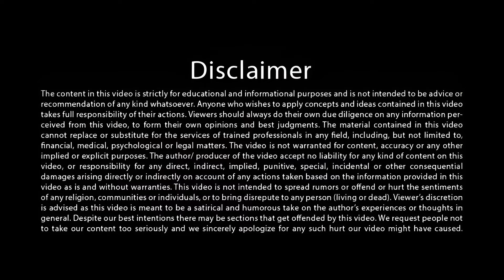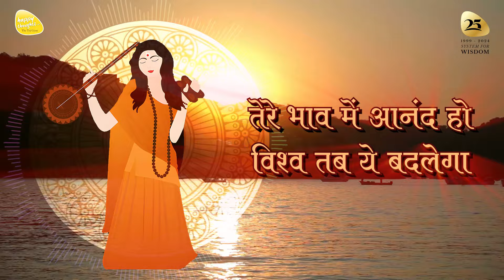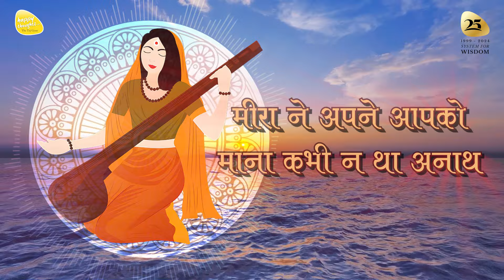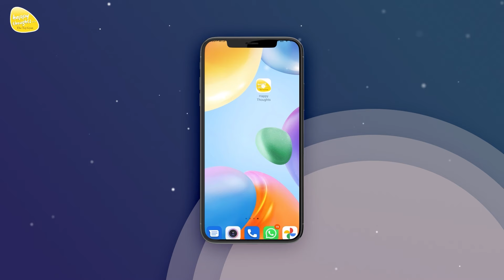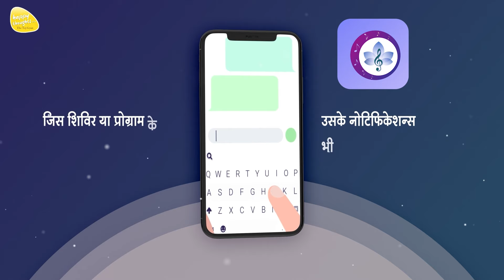भजन - मीरा नाम है ईश्वर के सबसे प्यारे गुण का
इसके अलावा आप नीचे दिए गए भजनों के link वाले संदेश भी सुन सकते हैं।

मीरा से सीखें स्व सार, स्वसंवाद । हिमालया ऑफ भक्ति - मंज़िल आप का इंतज़ार कर रही है यह सीखें मीरा से - The Meera - Part 1

भाव के प्रभाव से अ.प.न.आ जीवन कैसे बदलें Learn from Mira's - G1-D E V O T I O N - The Meera - Part 2

5 दिवसीय महाआसमानी परम ज्ञान शिविर

14 to 17 साल के बच्चों के लिए मिनी महाआसमानी परम ज्ञान शिविर